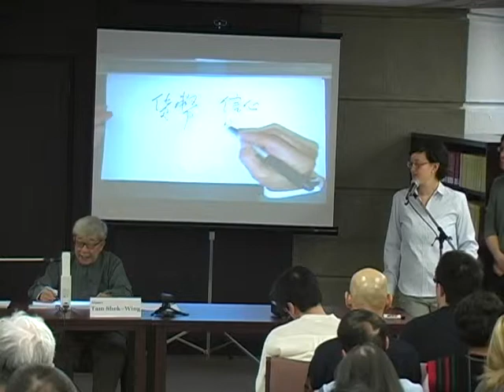"Zen of emptiness and existence" by Master Tam Shek Wing at the University of Toronto - part 4